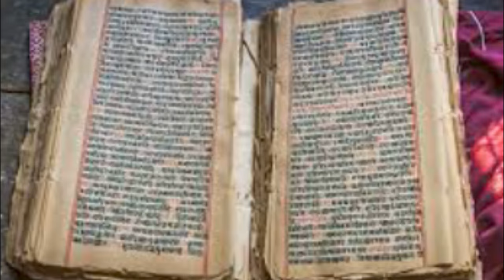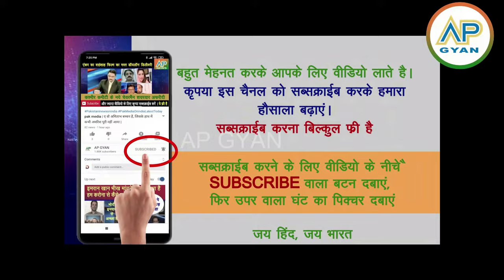Muslim bahno ko Ganesh Pooja karte UAE me Ganpati bappa moreya naare sun pak media